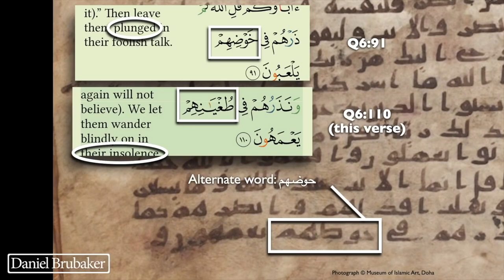11 Differences on ONE PAGE of a Quran Manuscript! More Holes in the Narrative by 1